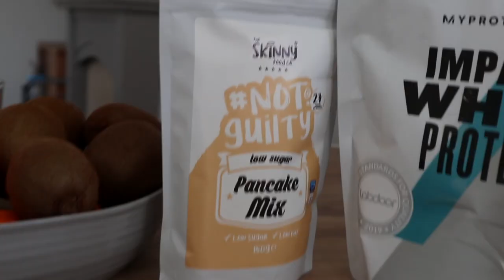I LET MY GIRLFRIEND CUT MY HAIR! Honest Full Day Of Eating In Isolation...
Yo team!

Just over a week into my self isolation! How is everyone else getting on? Lets make sure we're being productive in this time so that when it's all over we can look back and say we did something worth doing rather than just scrolling social media! However there is always time to watch a RC Fitness video!